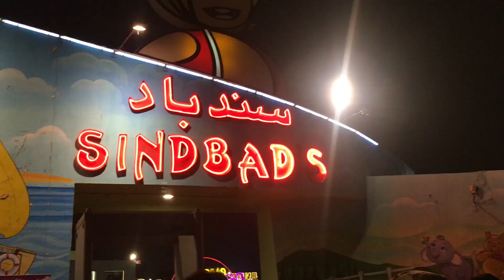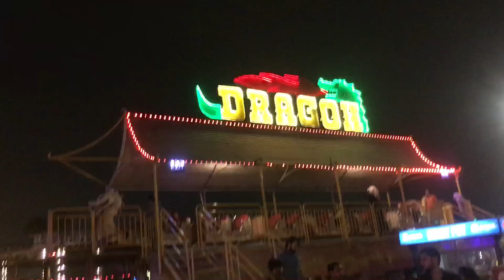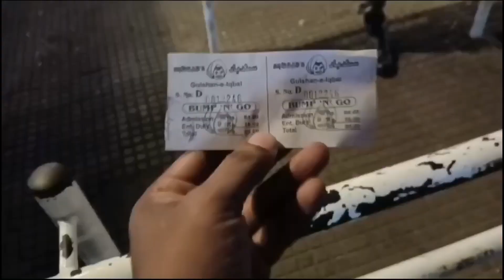Sindbad 🥰 to bht Zabardast he | maza aagya itni achi rides le kr